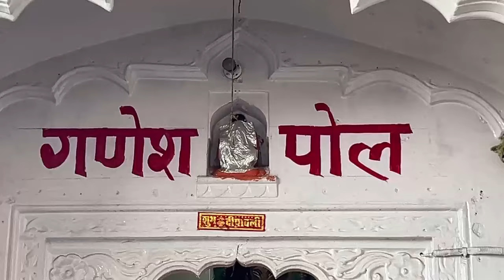देखिये जोबनेर के खुबसूरत महल और जानिए इतिहास